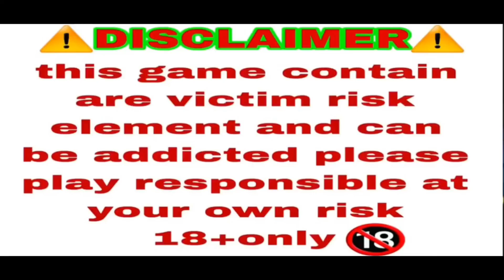300rupees Se Thothe ziyada paise kamay 🤑 | Teen patti Master Khelne ka trick 💯👆youtube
300rupees Se Thothe ziyada paise kamay 🤑 | Teen patti Master Khelne ka trick 💯👆youtube

teen patti game online
teen patti game download
teen patti game - 3patti poker
teen patti game paisa wala
teen patti game real cash
teen patti game original
teen patti game rummy
teen patti game rules
teen patti game download apk
teen patti game kaise khelte hain
teen patti game app
jhandi munda jitne ka formula
ihandi munda kaise jite
jhandi munda mein kese jeete
SWILD
roulette how to lose recover#high
gamplay#bestgameplay#highest winning
amount#hightest winning amount
gameplay#tips and tricks how to recover lose
money...treding video most watch
SPIN

Fre TeenPatti nvs Tiger Safan oft Wealth
jhandi munda khel
Withdraw
jhandi munda win tric
oerlots
ihandi munda online gameplay
lose ko aise recover karu
jhandi munda
Golden India
Slots
JACKPET
LUCKY
3PATTI
Bonus More
Mines

VIP.GIR Free Cash
TEENPATTI gold
TEENPATTI master
high gameplay
jackpot winning
jackpot 2022
jackpot winner
TeenPattl nvsTiger Safan of Wealth
highest earning
IDI MUNE
online earning
winner
Hot
Eot
winner 2022
Withdraw
junglee rummy online
Service
loading
online Rummy
ihandi munda trick

Total bet 450 unlock
best trick
SWILD
best tips and trick 2022
best tricks
how to win car roulette
GRAND JACKPOT
GOOD LUCK
best trip
TrrAINATTIJ
EREE

teenpatti guru
GRAND JACKPOT
ZI02,141.99
teenpatti plus
SWILD
teenpatti vungo
ihandi munda hack
GOOD LUCK
SWILD

teenpatti plus
now to play jhandi munda
teenpatti guru
teenpatti vungo
jhandi munda hack
teenpatti royal
teenpatti royal
teenpatti hack
HIGHEST GAMEPLAY
jhandi munda highest winning
jhandi munda 100% winning
HIGH BETTING GAMEPLAY
jhandi munda
howtohackteen pattimasterapps
jackpot jitne ka tarika
jackpot win kaise kare
jackpot slot kaise jite
golden india jackpot jitne ka tarika
golden india jackpot jitne ka trick